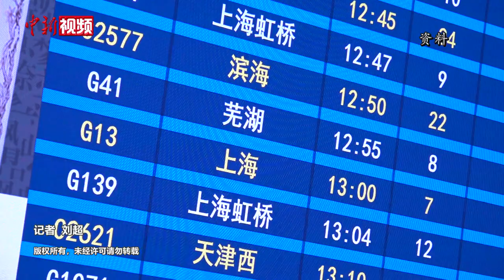“五一”小长假收官 铁路共发送旅客1.33亿人次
5月5日，记者从中国国家铁路集团有限公司获悉，自4月27日铁路“五一”小长假运输启动以来，截至5月4日，全国铁路共发送旅客1.33亿人次，较2019年同期增加2794万人次，其中4月29日发送旅客1966.1万人次，创铁路单日旅客发送量历史新高。

据介绍，“五一”小长假期间，铁路部门实行高峰列车运行图，日均开行旅客列车达到11347列，较日常增加2300余列，其中单日开行旅客列车最高达到12143列，较日常增加3100余列。日均发送旅客达到1659.2万人次，较2019年同期增长26.7%。（刘超）